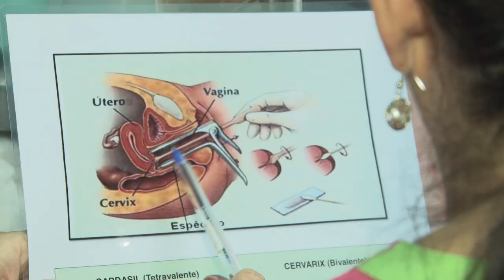UCR se beneficia del programa de detección temprana de cáncer cérvico-uterino y de mama.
Contar con la oportunidad de realizarse la citología de cuello de útero en un lugar más cercano y recibir información sobre el autoexamen de mamas son algunos de los servicios que ofrece el Programa de detección temprana del cáncer cérvico-uterino y cáncer de mama de la UCR a la población femenina. Conozca en la siguiente nota los alcances de este programa y cómo puede participar.

Oficina de Bienestar y Salud- UCR​